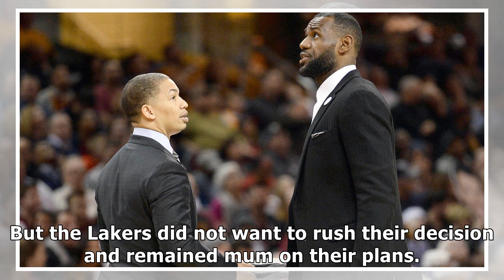Phoenix Suns hire Monty Williams as coach while Lakers move closer to hiring Tyronn Lue